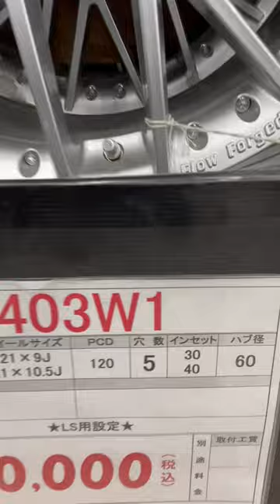ロルフハルトゲ ハルトゲ ls460 ls600 レクサスls460 レクサスls600